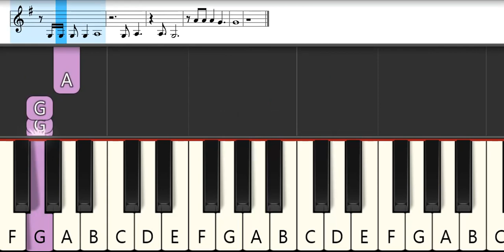Firefighter Daigo: Rescuer in Orange Ending 1 : LMYK - Perfect World | Melodica Pianika Tutorial